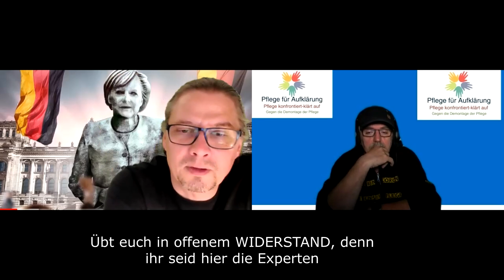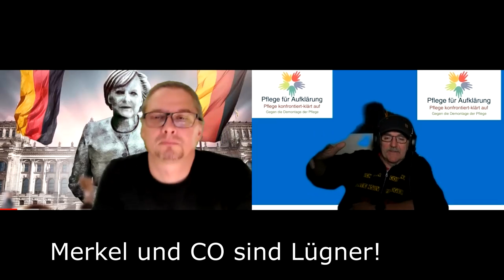Frau Merkel, Gedanken im Covid Zimmer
Heute geben wir mal ein paar Gedanken euch weiter über einen ganz normalen Arbeitstag

Unser Ziel kann nur eins sein: Diese Regierung die unseren Beruf seit Jahren mit Füßen tritt und demontiert, jetzt in dieser Corona Krise politisch wieder missbrauchen will, mit allen Mitteln mit unserer Expertise zu bekämpfen und die Menschen zu informieren, damit sie endlich anfangen gegen unsinnige Handlungen dieser Lobbyiisten in Berlin ungehorsam zu werden.
Wir sind Viele und wehe wenn die Pflege erwacht. Dann geht in Berlin das Licht aus. Fangen wir heute an
Lassen wir uns nicht von der Politik und den Memdien instrumentalisieren, fangen wir an zu konfrontieren